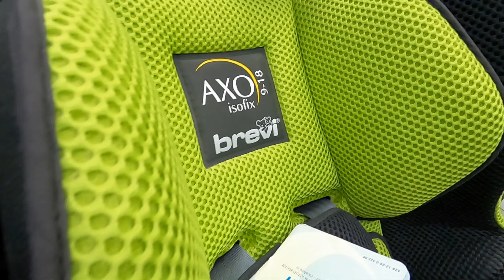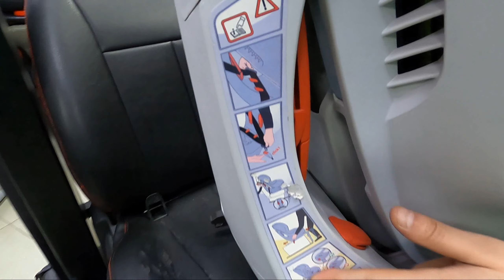Обзор на автокресло Brevi Axo isofix (9-18 кг)🔥🔥🔥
💰БЕЗОПАСНАЯ СИСТЕМА ПЛАТЕЖА ОТ СБЕРБАНКА
- автокресло устанавливается на сидении с помощью крепления isofix, а также штатных ремней безопасности, дополнительную безопасность обеспечивает передняя опорная ножка.
- съемный чехол, можно стирать при температуре не более 30 градусов.
- лямки ремней, обшитые неопреном, повышают защиту ребенка и смягчают удары.
- оснащено 5-точечными ремнями безопасности.
- специальные отверстия по бокам и сзади сидения способствуют лучшей вентиляции.
- индикаторы крепления Isofix: показывают правильность установки 2х задних.
- одновременная регулировка подголовника и ремней безопасности в 6 позиций.
- спинка регулируется в 4 позиции.
- кнопки дополнительного регулирования, для правильного прилегания кресла к сидению автомобиля.